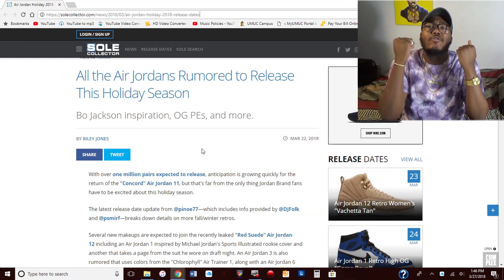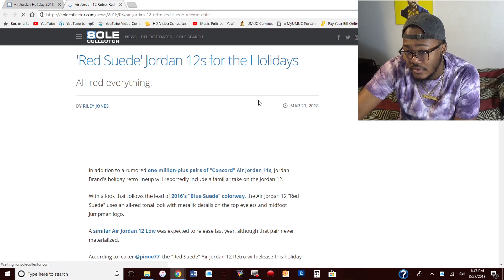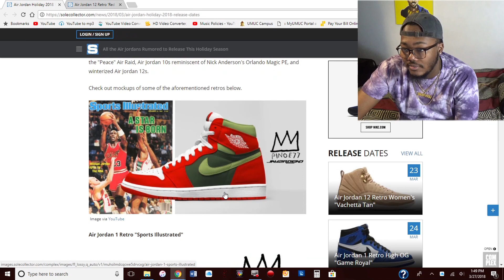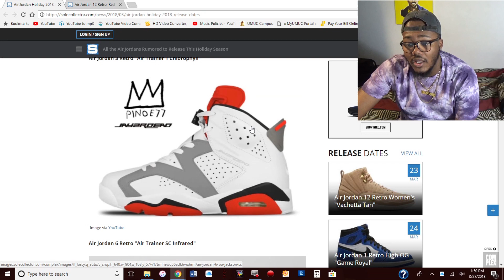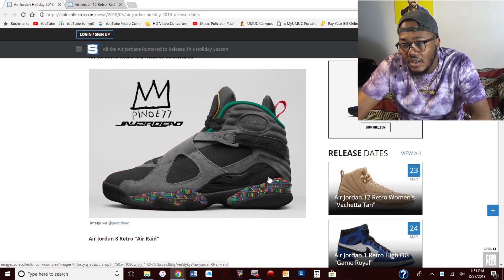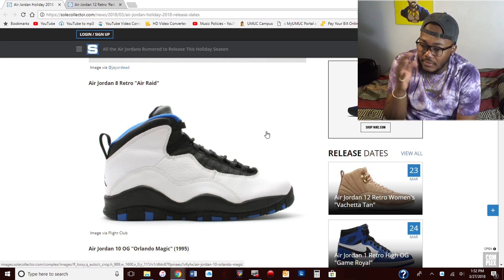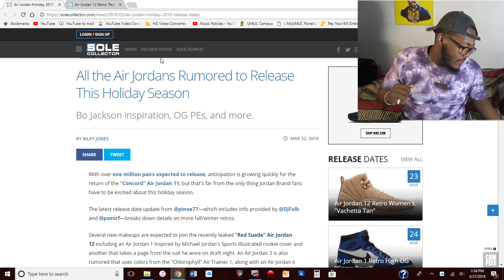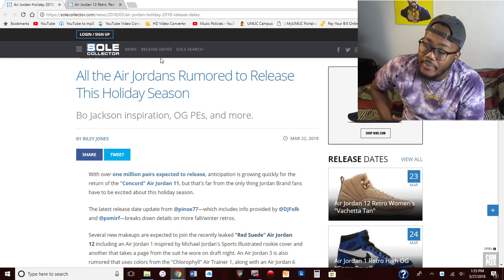My First Thoughts On Jordan Brand Holiday Releases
Song:
Mask Off Instrumental - Future